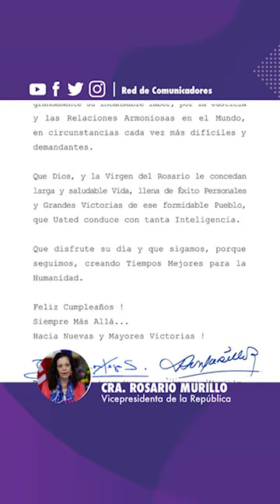🔊 Comunicación Compañera Rosario Murillo, Lunes 07 de Octubre de 2019 ✌️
🔊 Comunicación Compañera Rosario Murillo, Lunes 07 de Octubre de 2019 OctubreVictorioso ✌️